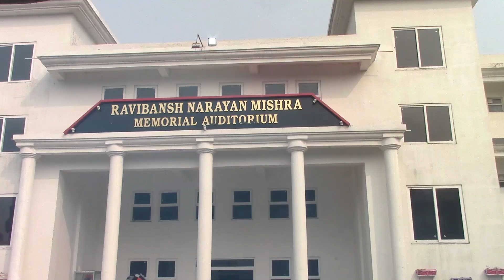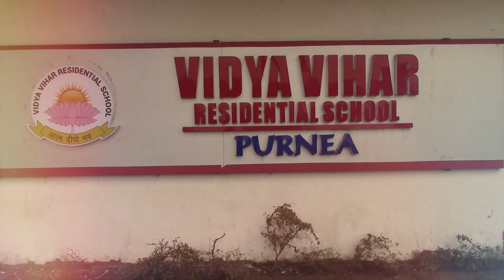Glimpses of Entrance Day 22nd Jan 2023 at Vidya Vihar Residential School Parora Purnea !!!